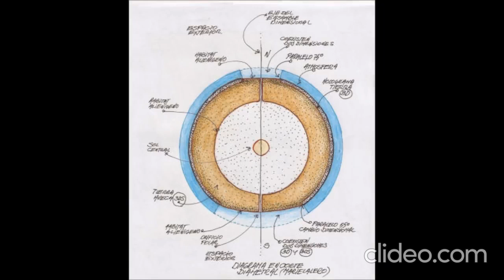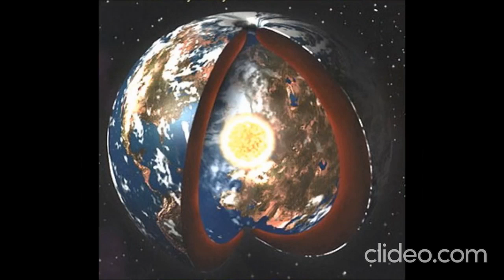tierra hueca parte 3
Hola a todos para continuar con esta saga de videos hoy les traigo la parte 3 y aquí a bajo tienen las otras 2 partes anteriores:
Con esto me despido de ustedes que Dios los bendiga.